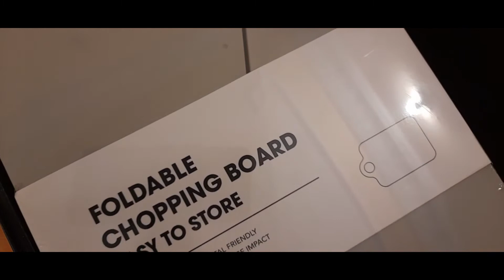TRYING MINISO KITCHEN PRODUCTS FOR THE FIRST TIME /CHOPPING BOARD &KNIFE /JAPANESE STORE IN KARACHI